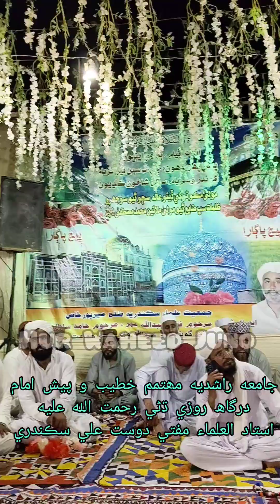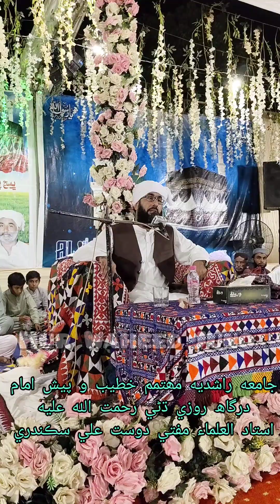Naql Sharef malfozat Rozi Dhani Jamia Rashdya Muhtmam Ustad ulma Mufti Dost Ali Sikndri 2024